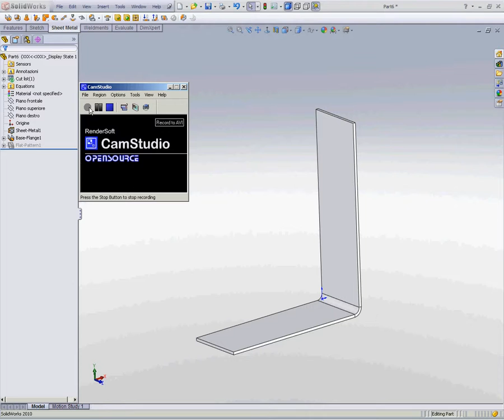Flex body Solidworks 2010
An example of the feature "Flex" in solidworks 2010.